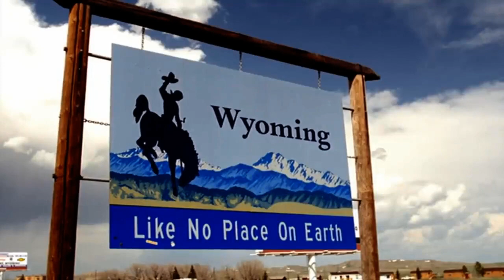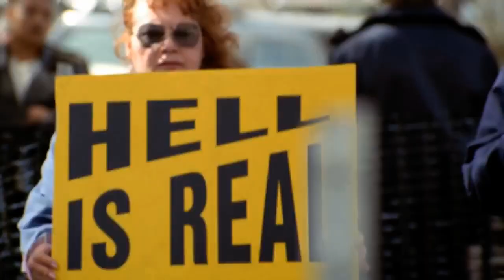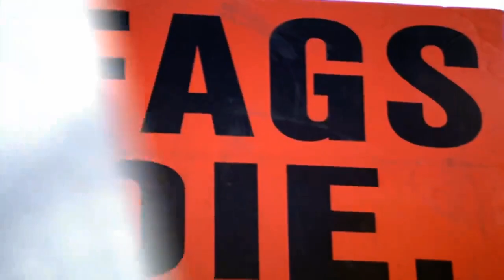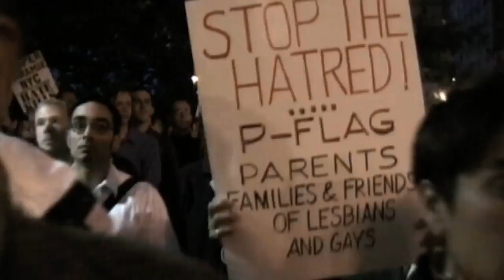Elton John - American Triangle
Elton John's "American Triangle" with footage from the 1993 film "The Matthew Sheppard Story", directed by Roger Spottiswoode.

Album: Songs From The West Coast, 2001.

I do not monetize videos with someone else's content. Sure I will remove your content.